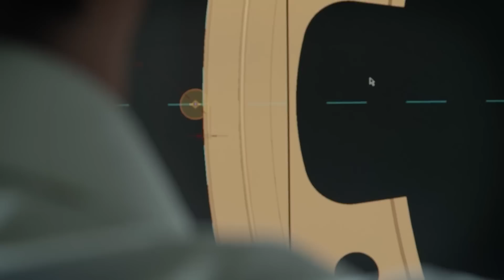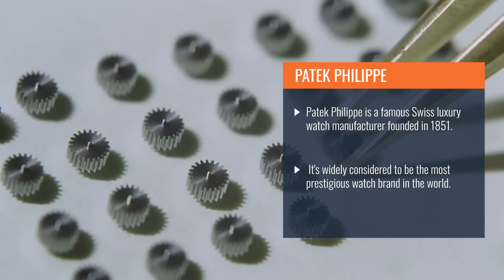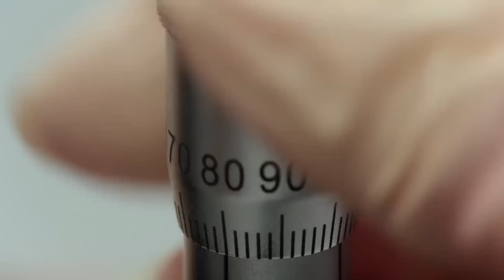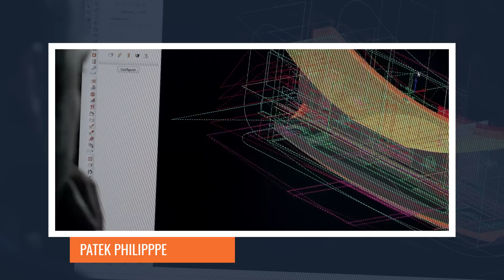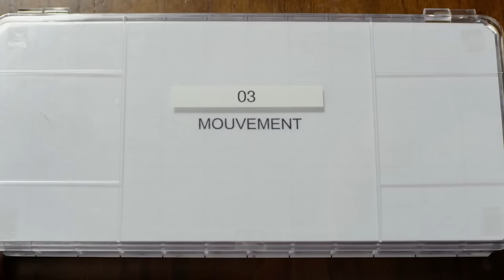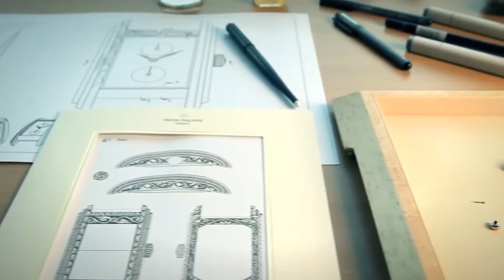How a $2M Patek Philippe Made! Switzerland Manual Finishing of Movement Parts | Technology Solutions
How a $2M Patek Philippe is Made! Manual Finishing of Movement Parts | Technology Solutions
We are technology lovers, who love to collect amazing technology videos to introduce them to other people. This become our part of interest.
Thank you for supporting. switzerland cnc nda swiss